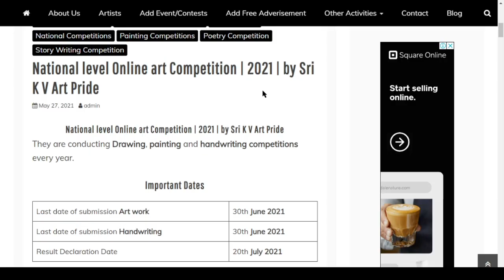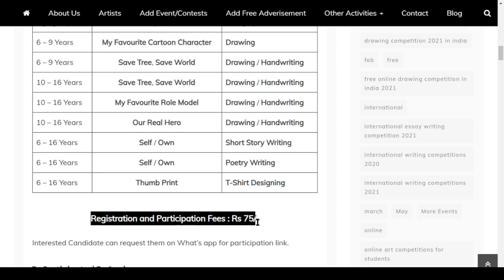ONLINE DRAWING COMPETITION 2021 || WIN CASH PRIZES || VERY EASY COMPETITION || ONLINE CONTEST 2021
Welcome to Dream Job YouTube Channel. This channel will help you to achieve your "Dream Job".
This channel will provide all job notifications, Information about admissions, online courses, career guidance and much more..

DREAM JOB